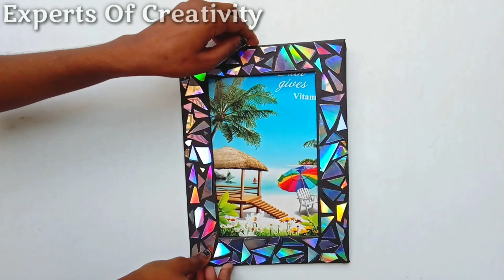Smart Ways To Reuse/Recycle Old CDs | Old CD Craft Ideas | DIY Room Decor | Photo Frame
Hello friends today we are going to Reuse Old CD Craft in 2020

This is Very Interesting Video.

how to reuse old cd, best reuse idea, reuse idea, old cd, how to reycle old cds, best out of waste, how to reuse, recycle, recycling idea, best recycle ideas, how to recycle tin can, organizer, upcycle idea, best reuse idea with cd, pin cushion, Best Reuse Idea With Old CD, How To Recycle Old CD, 5-Minute Crafts, DIY, Do it yourself, crafts, lifehacks, proyectos faciles, DIY projects, Tutorial, diys you need to try, recycle crafts, how to, Experts Of Creativity